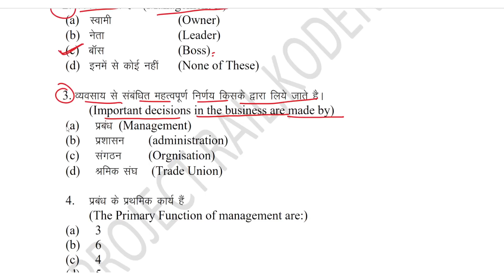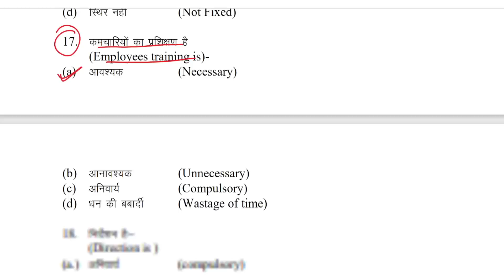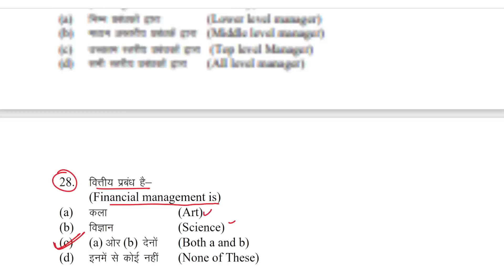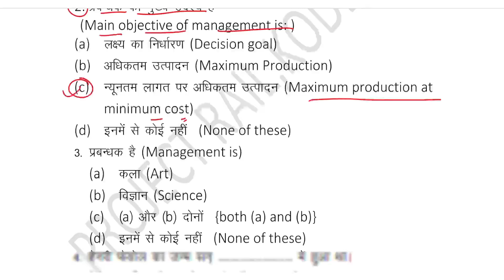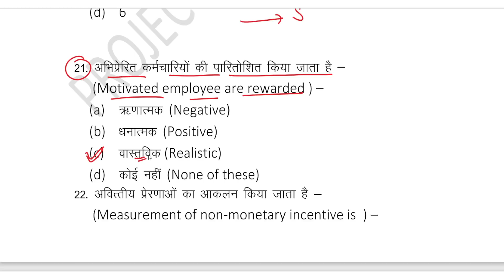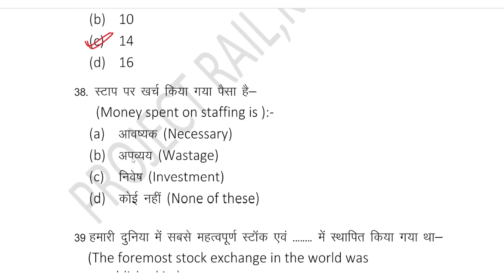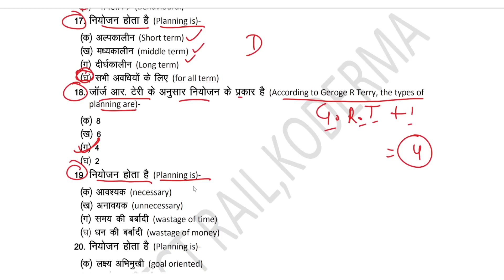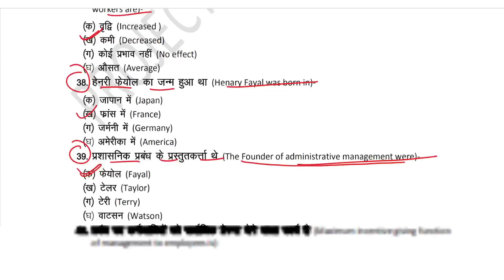BST-class 12th model paper set- 1,2,3/jac koderma BST model paper/jac board/rahul commerce academy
BST-class 12th model paper/jac koderma BST model paper/set-1,2,3/jac board/rahul commerce academy

.ALL SETS VIDEOS LINK .

. 2022 MODEL PAPER SETS .

how are you. kaise hai aap sabhi. ??

aaj ke iss video me hum padhenge/ jaanege

agar aap sabhi commerce ke students hai to ye video aap sabhi ke liye bhut zada zarur hai.
to aap sabhi video ko bilkul bhi miss na kre.

agar aapko koi bhi dikkat ya presani ya doubt hoti hai to aap hume direct comments
ya massage kar sakte hai.
aapke sare sawalo ka zawab aapko turant ki mil jaayega.

agar aapko hamare channel pasand aaya ho aur aap huyme support karna chahte hai

jac board
jac

jac commerce
accountancy
accounts
business math

rahul commerce